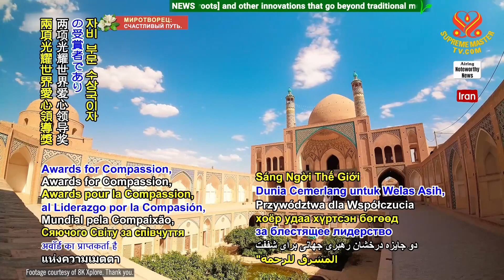2279 NWN 4 refugees in Iran granted free renewal of annual health insurance 1080p